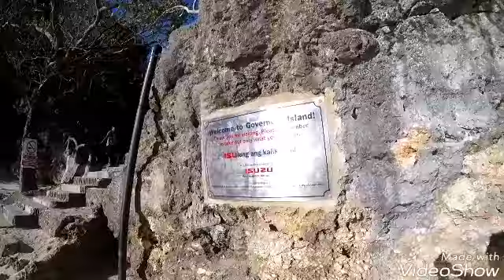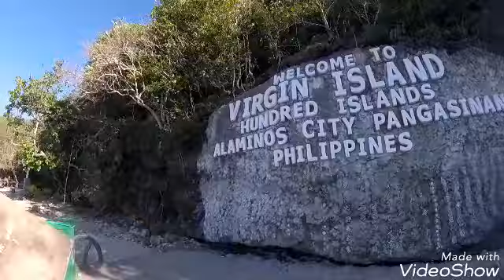Hundred islands national park Philippines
Hundred islands tour, with zip line, cave jumping and various clips